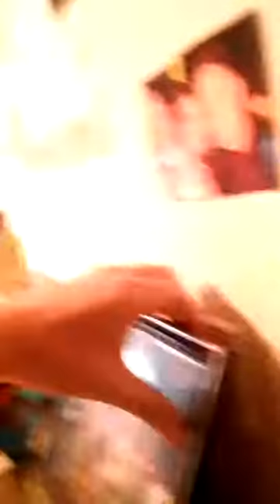Ghost Activity In My House - November 2016